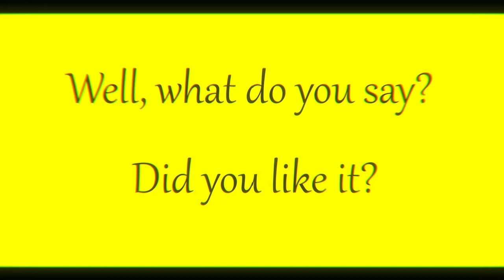Golden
The color gold has always been associated with wealth, luxury and sunshine. This brilliant reflected light attracts attention. It is a symbol of wealth, greatness and power. Maybe for you gold is associated with something more mundane? If yes, please share with us.